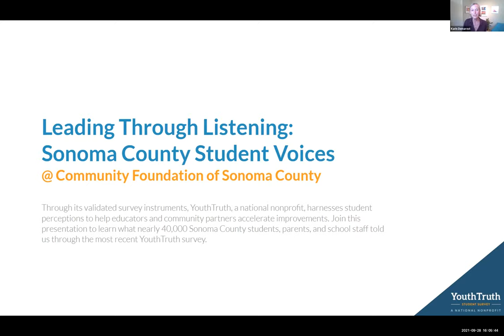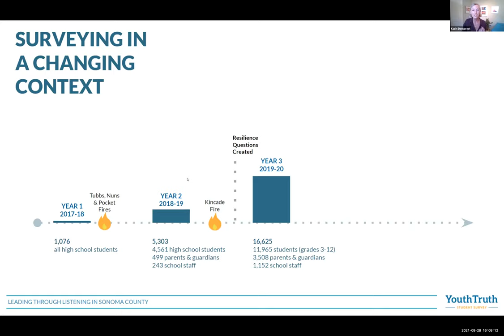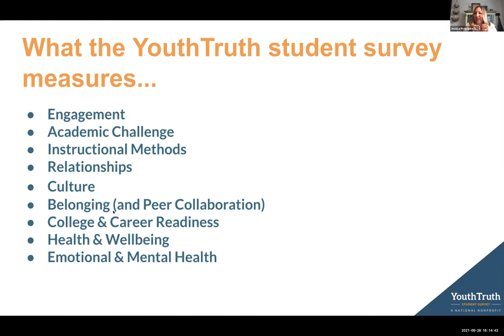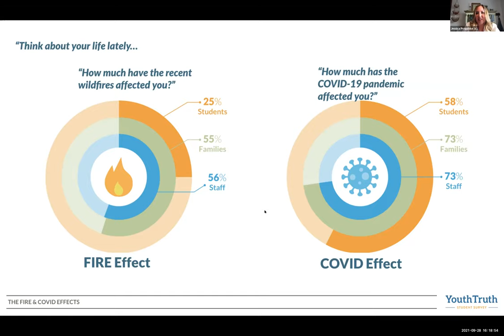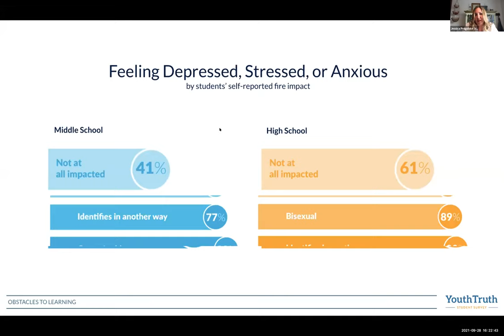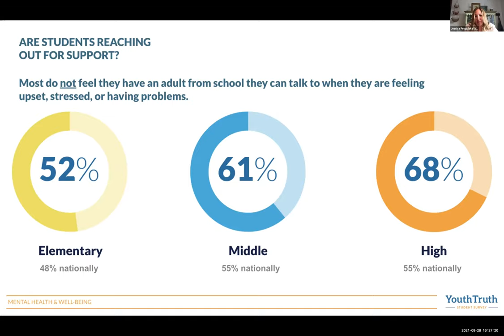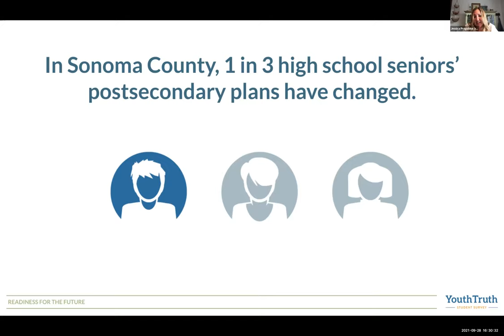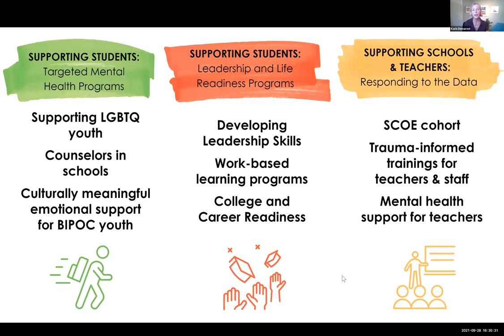A Conversation on Healing Community Trauma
On September 28, Community Foundation Sonoma County hosted a virtual conversation on Healing Community Trauma focusing on the future of our county, our youth.

We shared data around how the fires and Covid are impacting our young people at local elementary, middle and high schools.

We shared how we've used this data to guide our grantmaking with the Sonoma County Resilience Fund, and offer insights into how philanthropic investments in mental health can make an impact.

Speakers:
Elizabeth Brown, President & CEO, Community Foundation Sonoma County

Karin Demarest, Vice President for Community Impact, Community Foundation Sonoma County

Jessica Progulske, College & Career Readiness Coordinator for SCOE's Student Agency Educational Support Services